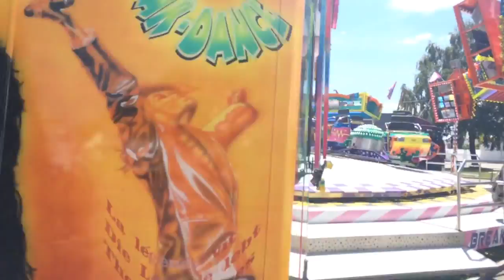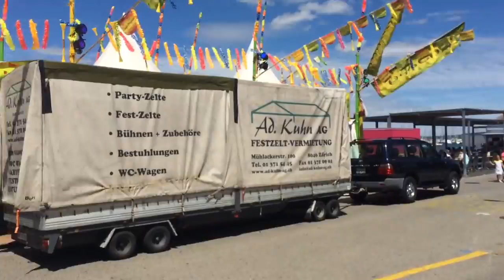Solowheel Lac Le Man's